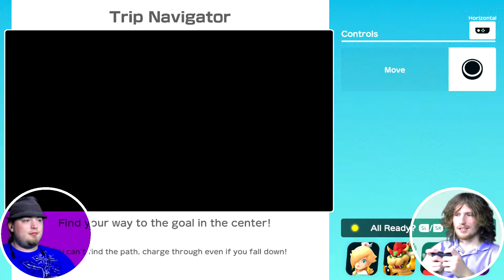SUPER MARIO PARTY King Bob-Ombs Powderkeg Mine Turn 6-10/20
When you sacrifice yourself for a turtle.

You wanna join our server?
Minecraft Address: supershadowaaron.serveminecraft.net
You will need a beast of a computer to play properly.